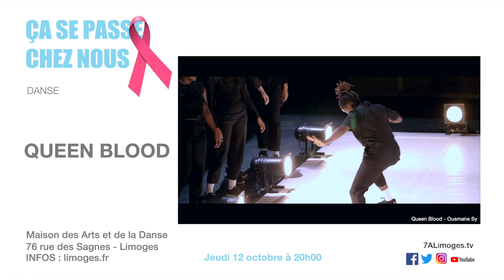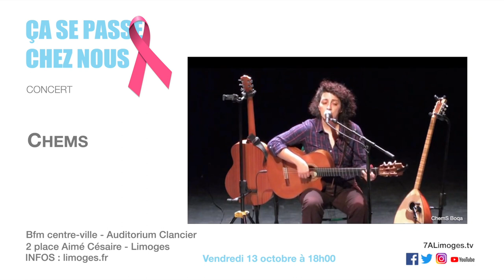😎Ça se passe chez nous ! / Agenda👇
"Queen blood" à la Maison des Arts et de la Danse, "Un chemin de dame" un spectacle à l'occasion de l'exposition " Entre ombres et lumières" au musée de la Résistance de Limoges, Chems à l'auditorium Clancier de la Bfm centre-ville et "La parisienne et le militaire" à l'Opéra de Limoges.